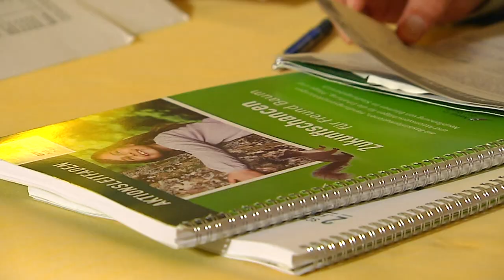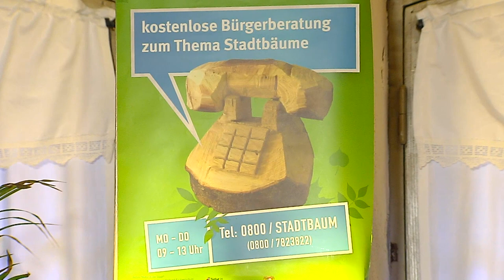Besseres Klima durch Baumschutz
Der Bund Naturschutz stellte im Zuge einer Pressekonferenz sein Projekt "Neue Chancen für alte Bäume" vor. Zwischen 2010 und 2015 verzeichnete München trotz Ersatzpflanzungen einen Nettoverlust von etwa 10.000 Bäumen. Das Projekt soll für den Baumschutz sensibilisieren.